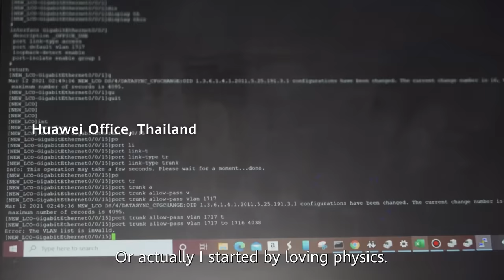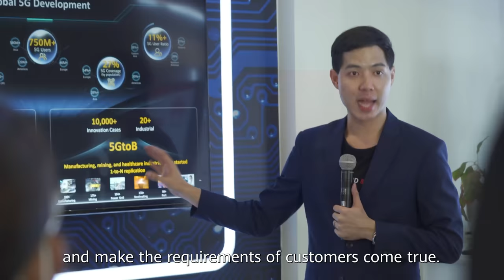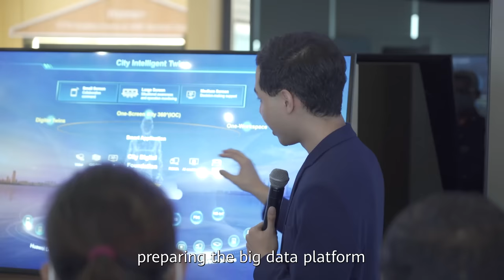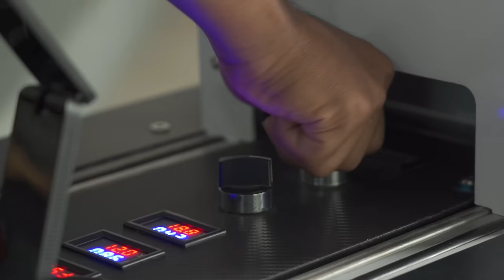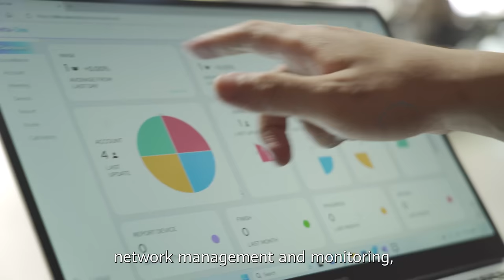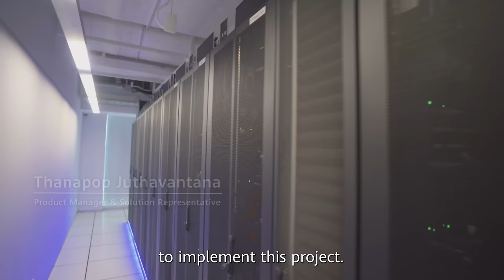A Huawei Engineer's Drive To Digitalize Dhurakij Pundit University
Thanapop is a young engineer who tackles big challenges at Huawei Thailand. He’s tasked with Dhurakij Pundit University's Digitalization into a smart campus, working with cutting-edge technology.